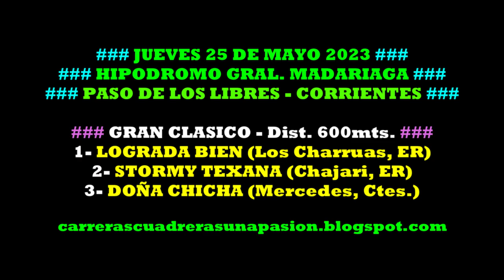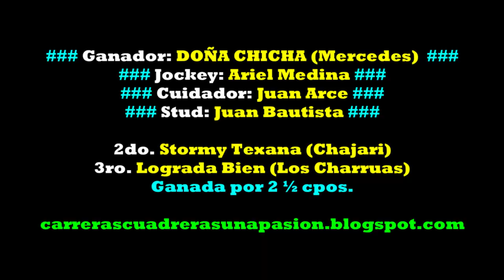DOÑA CHICHA, Hip. Gral. Madariaga, P. de los Libres, Ctes. (25/05/2023), GRAN CLASICO 600mts.